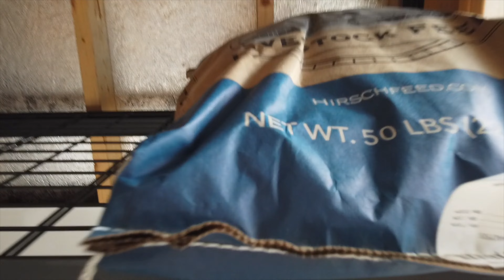Why Everyone Should Have a Farm Emergency Fund | Three Little Goats Homestead Vlog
At 11:21 I say Susan. I meant to say Sassy.

Favorite Kitchen Gadgets:
Instant Pot
Turbo Convection Oven
Vacuum Sealer
Sun Oven

Favorite Soaping Supplies
Pure Soap Making Lye
Starter Molds
Funnel Pitcher
Stick Blender

Favorite Place to get soap additives is Bulk Apothecary.